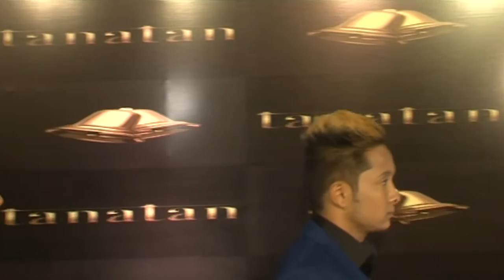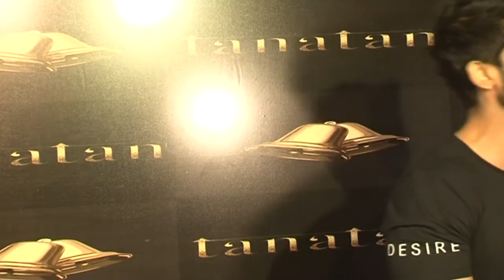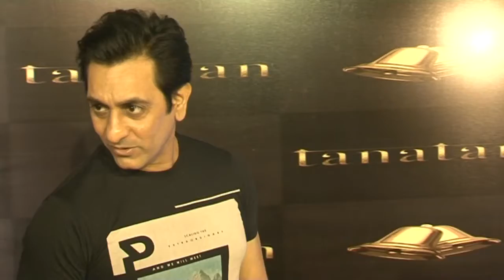Tanatan Restro Launch, Red Carpet With Hrishitaa Bhatt & Celebs